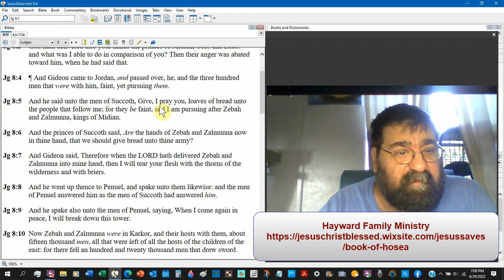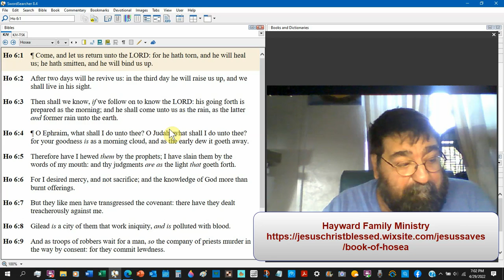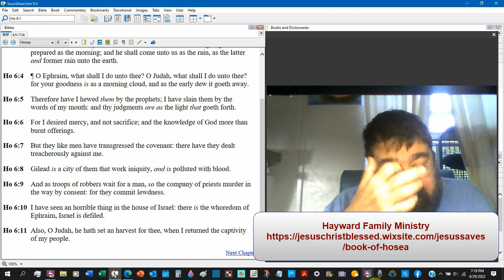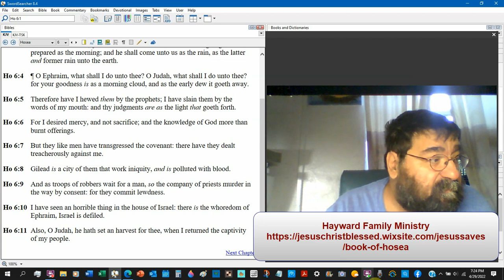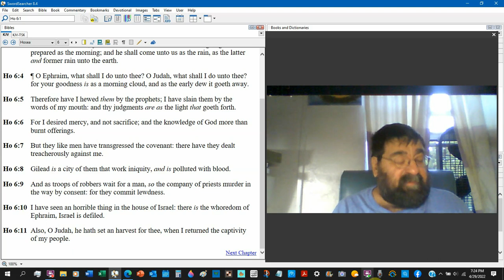Come, And Let Us Return Unto The LORD Hosea 6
An appeal for repentance. A criticism about their depravity and immorality.